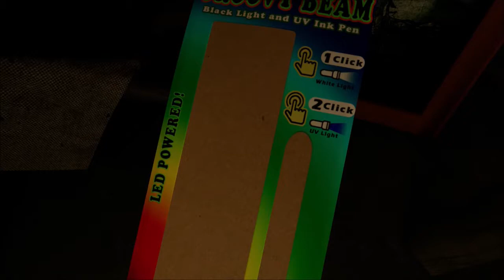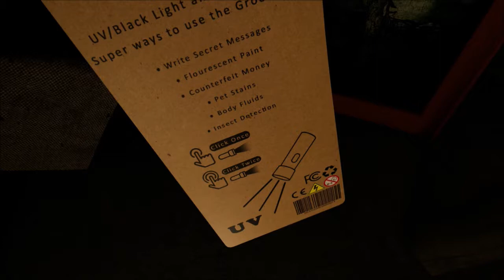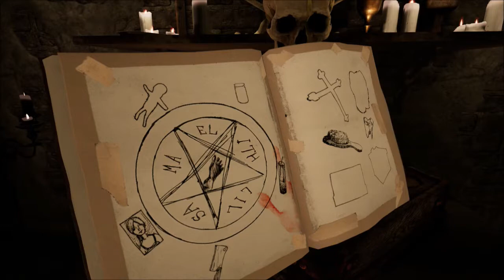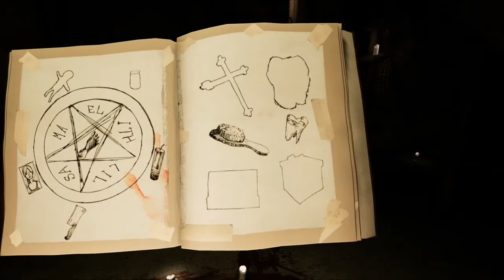Let's Play "Paranormal Activity-The Lost Soul" (Blind) #07 Ab in den Keller (German) [PS4/HD]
Nachdem wir ein ziemlich heißes Rätsel gelöst haben und dadurch in den Keller gelangen konnten, offenbart sich uns ein weiteres kniffliges Rätsel und wir sind ein weiteres Mal der Verzweiflung sehr nahe...